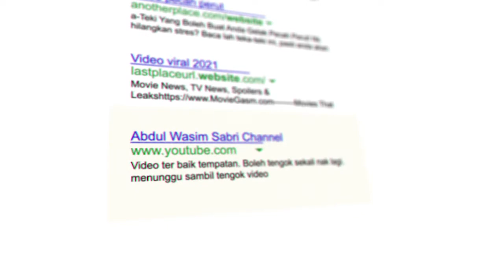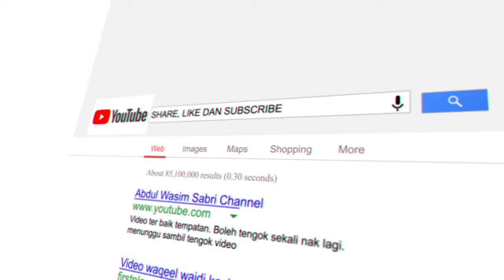UiTM Convocation 2014 - Wasim convo at uitm shah alam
Convocation from UiTM Segamat, Uitm Johor Instiadat konvokesyen uitm